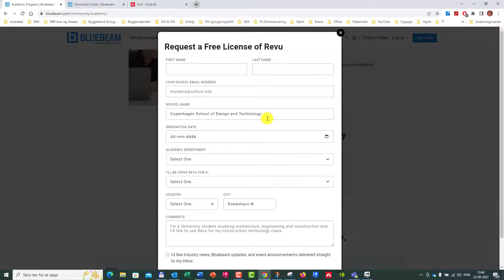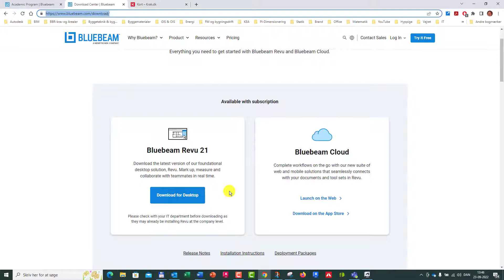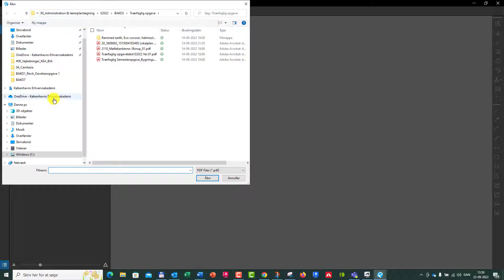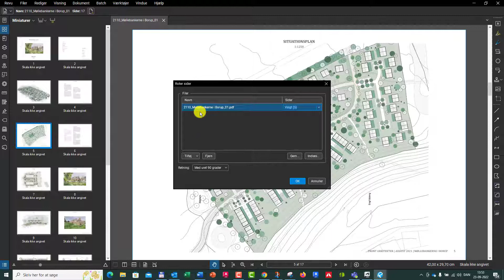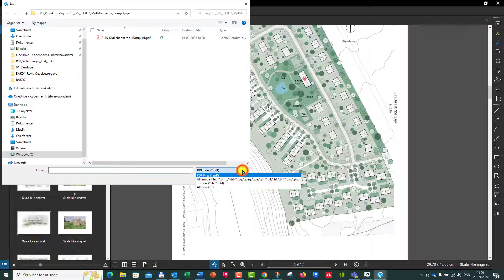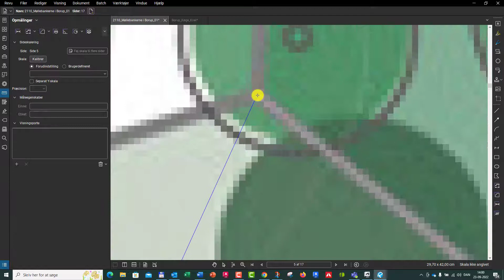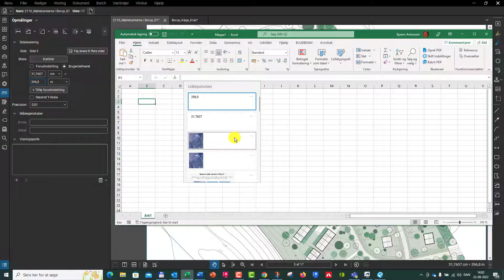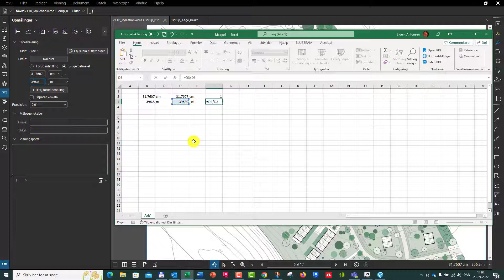KEA_E22_Bluebeam Revu 20_Installation og kalibrering